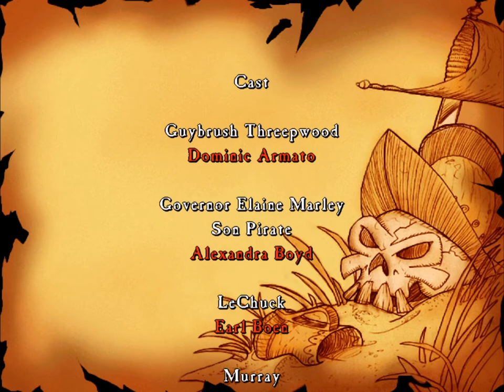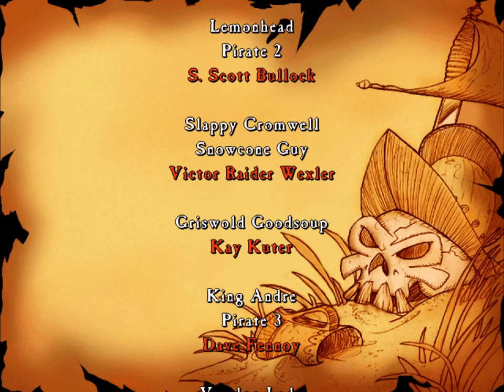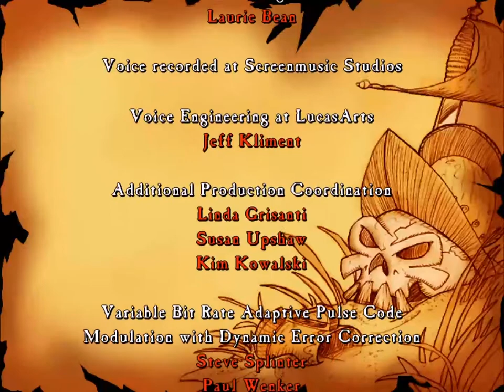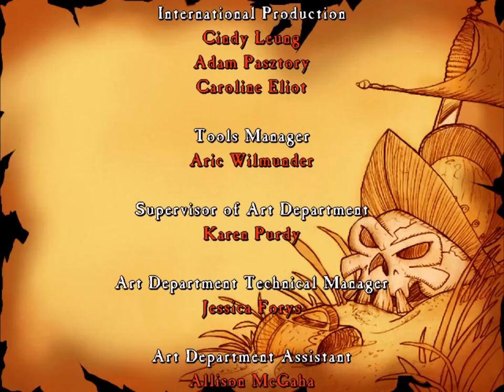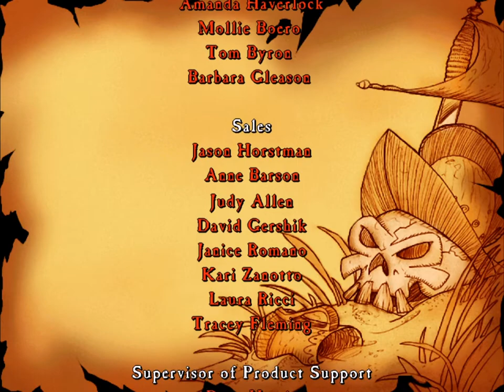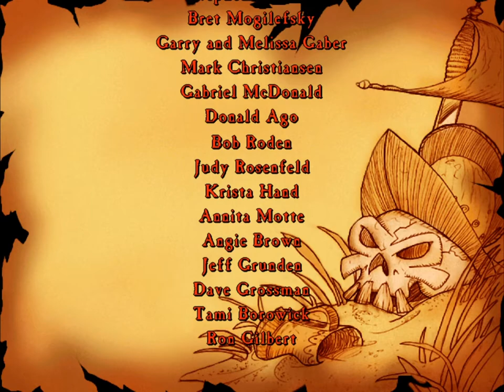cdrom1019 | The Curse of Monkey Island | Episode 7 - Finale- Kicking Butt...Once Again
Yo! cdrom1019 here. LeChuck has dragged us back to the carnival of the damned. Let's take a deep breath, clear our head, and bring down the demon pirate.

=Credits=
Intro:
cdrom1019
End Card:
Starman3
Logos:
Starman3 - (Starman3 and StormStrikerSX9)
Cdrom1019 - (MickeyMario64)